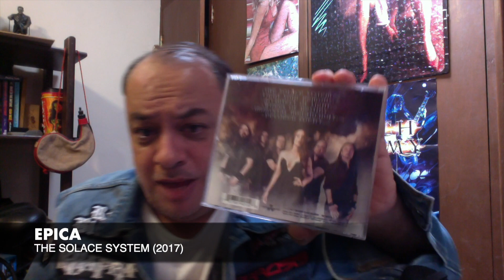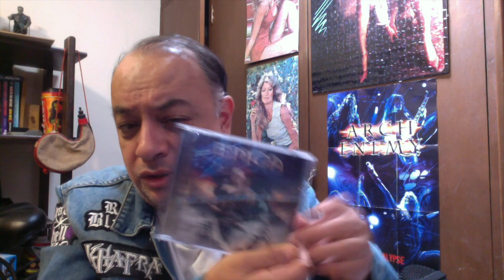Metal Update - August, 2021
Blind Guardian, Stratovarius, Tarot, Epica and more!!